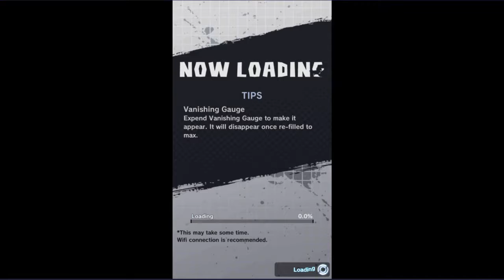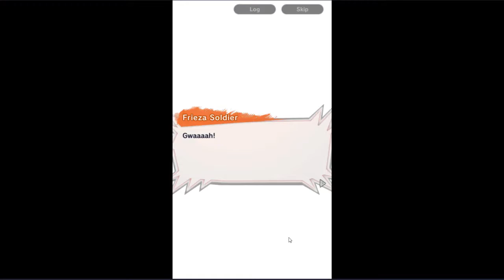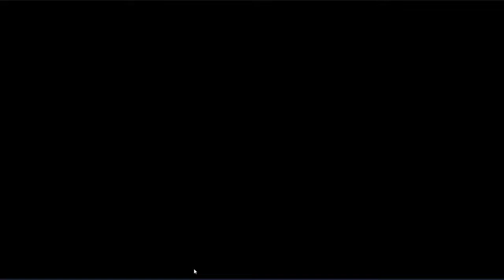Dragon Ball Legends - Part 3 The Androids of Ruin, Chapters 2-4